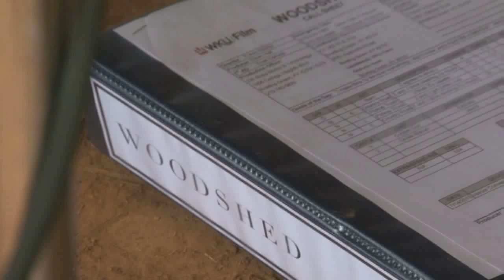View from the Hill - "Woodshed" - Short Film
A short film shot this week in Bowling Green was like déjà vu for three WKU alumni.   Amy Bingham caught up with the lead actors and the director of  “Woodshed” in this week’s “View from the Hill.”